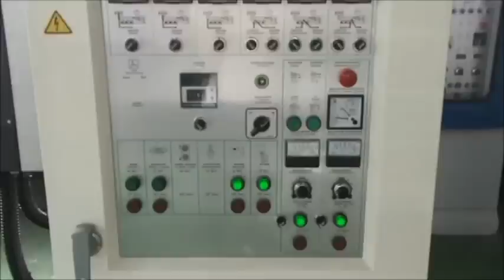Blown Film Machine for garbage bags/covering film(HFB-65)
ChinFah machinery (Taiwan)
High speed capacity type
model: HFB-65

Feeding Material:HDPE/LDPE/LLDPE
Output: 130kg/hr